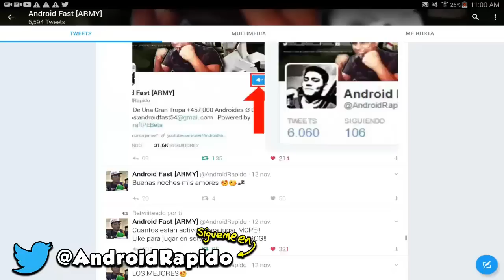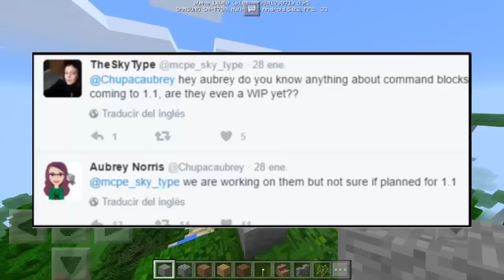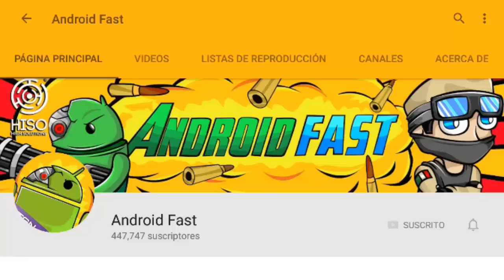VIDRIOS DE COLORES , BLOQUES DE COMANDOS , MAS COMANDOS AGREGADOS EN MINECRAFT PE 2.0 OFICIAL ! ?